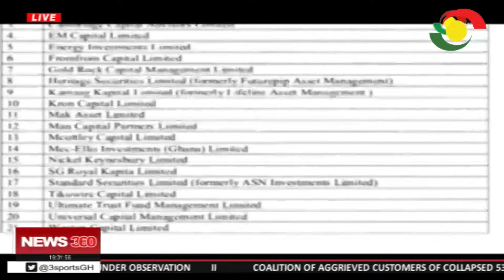Update on customers of collapsed Fund Management Companies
Update on customers of collapsed Savings and Loans  Companies